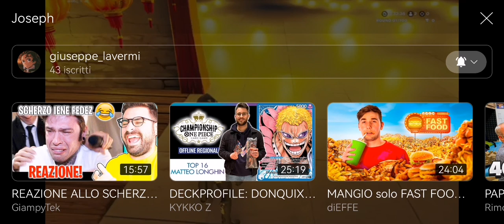KATANA DEL DIO ESTER EGG YIOSHEP